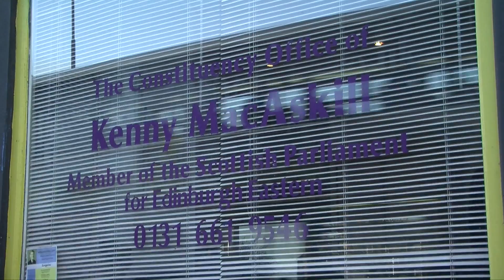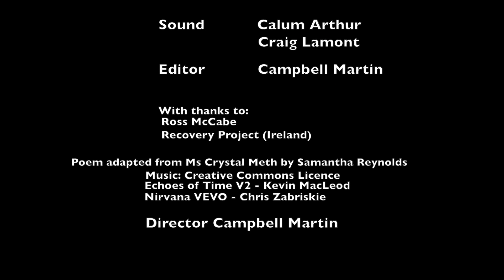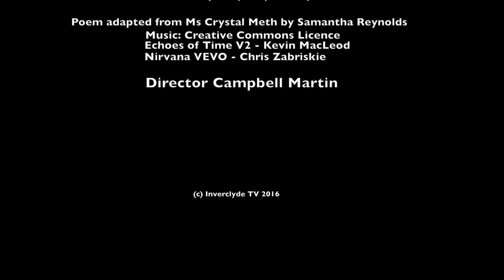Addiction and Recovery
Documentary looking at issues around addiction and recovery. Made for Inverclyde TV, this film includes an exclusive interview with former Scottish Government Justice Secretary Kenny MacAskill.